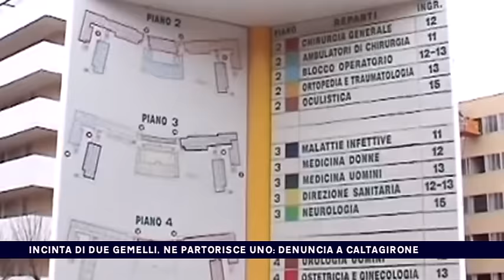INCINTA DI DUE GEMELLI, NE PARTORISCE UNO, DENUNCIA A CALTAGIRONE del 14-01-2017